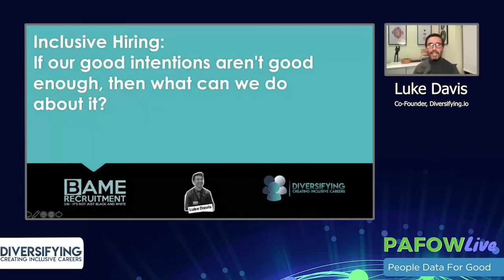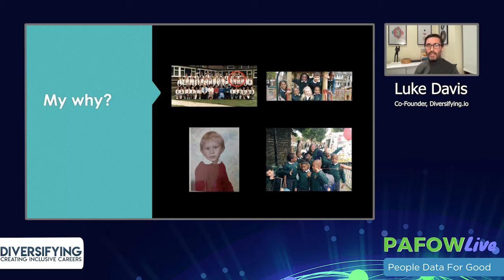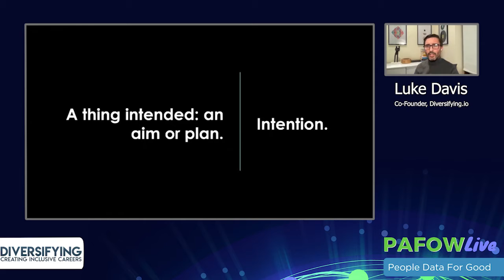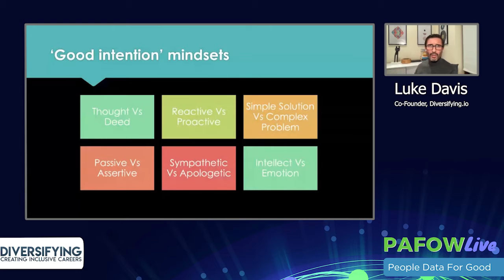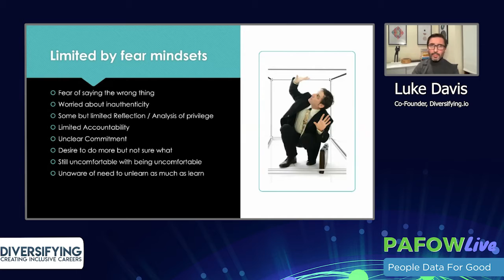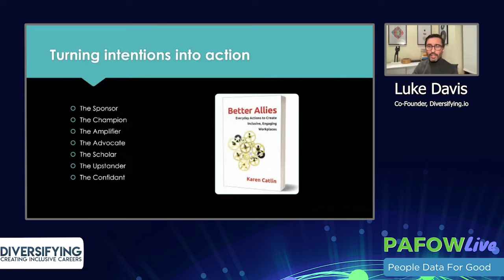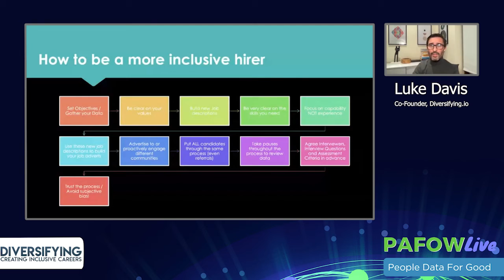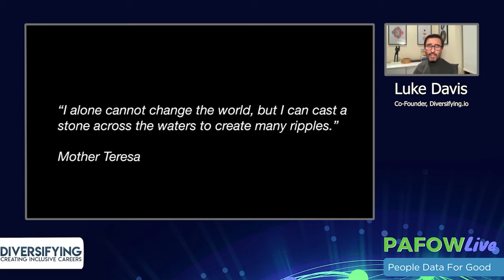Luke Davis of Diversifying.io on PAFOW Live with Al Adamsen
Session Title: Inclusive Hiring: If our good intentions aren't good enough, what can we do about it?
Speaker: Luke Davis of Diversifying.io
Theme: Diversity, Equity, & Inclusion (DEI)